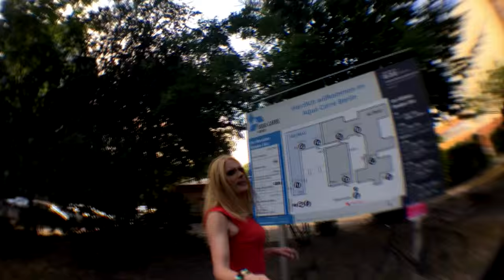Jurassica Parka sprüht Penis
© 09/2015
Im Zuge der Veranstaltung "Gleiches Recht. Jedes Geschlecht", organisiert von der Antidiskriminierungsstelle des Bundes, wurde Jurassica Parka eingeladen, beim Shooting eines viralen Videos teilzunehmen. Die große Kundegebung am Brandenburger Tor findet/fand am am 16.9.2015 statt.